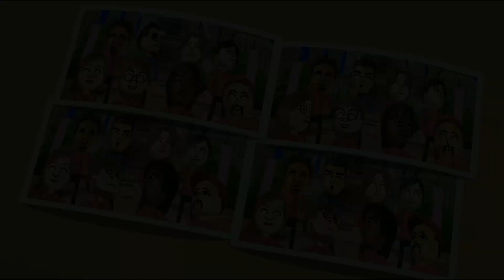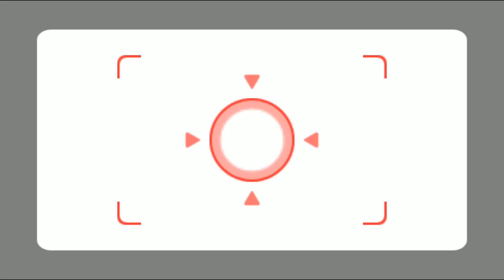Wii Party Minigames - Bernard Vs George Vs Emma Vs Hiromasa (Master CPU)